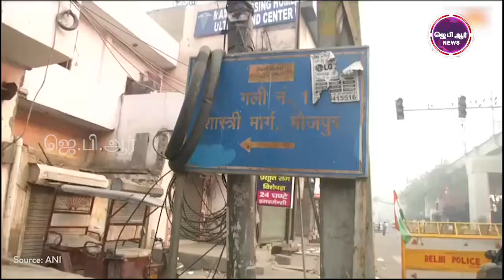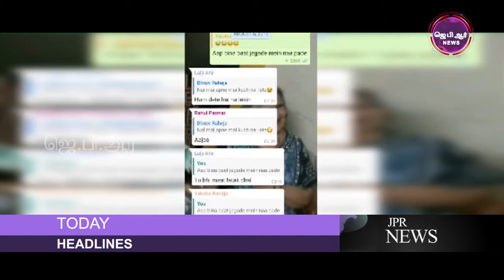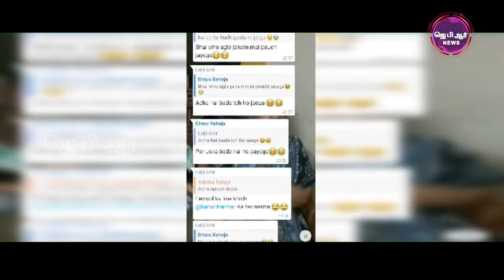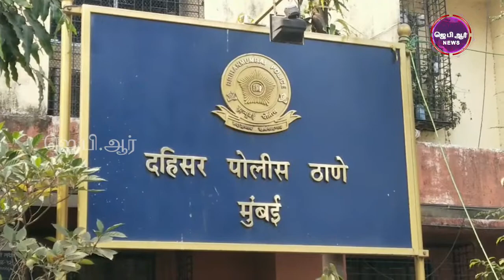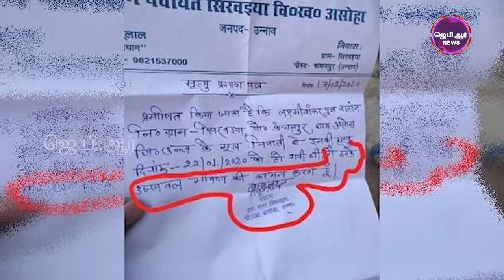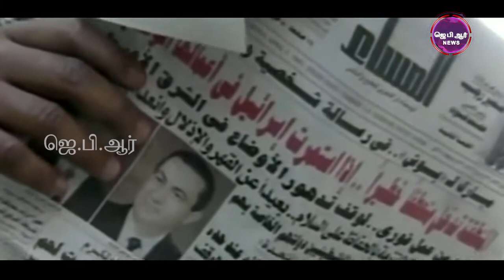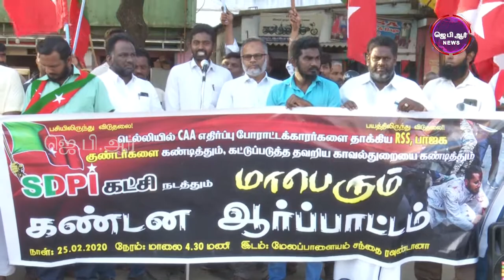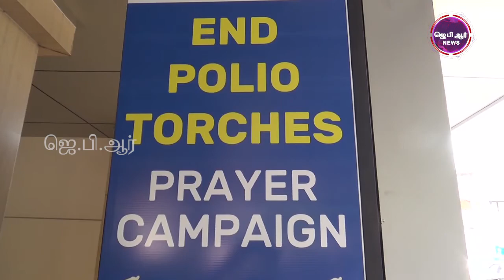26 02 2020 TAMIL NEWS